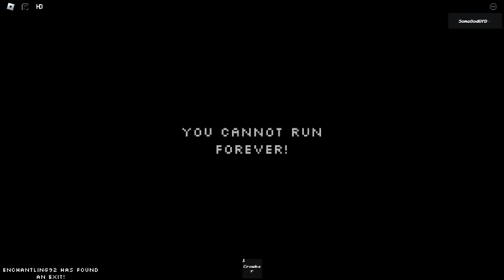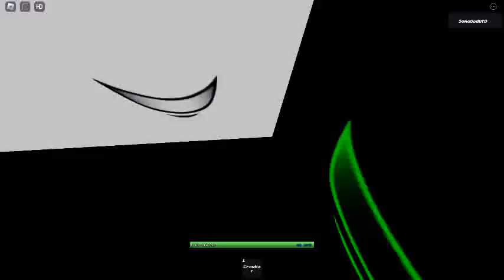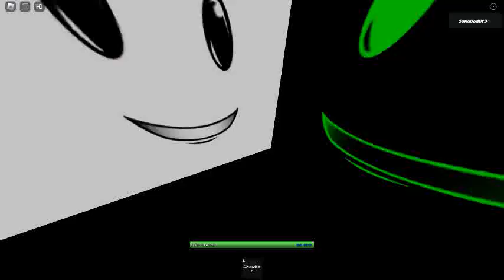FINAL PERFECTION (LAP 1-2) (FAILED CUZ I AM DUMB)